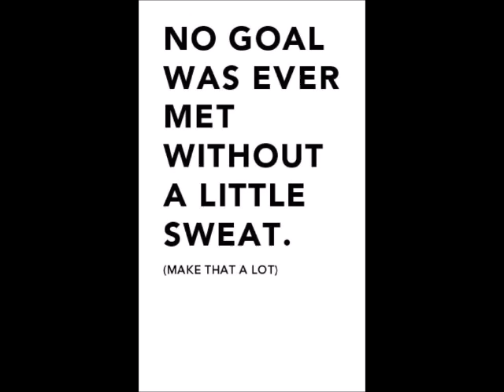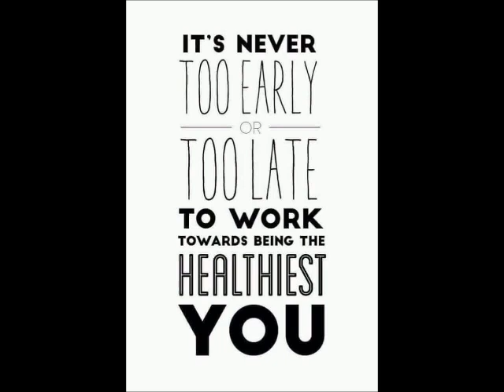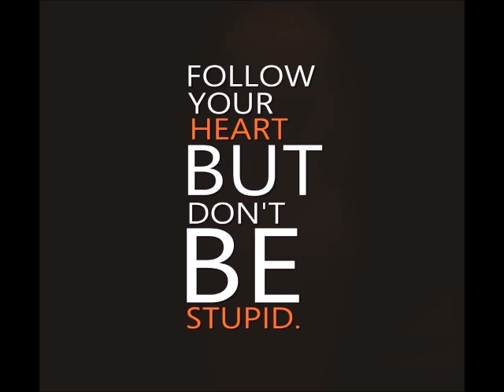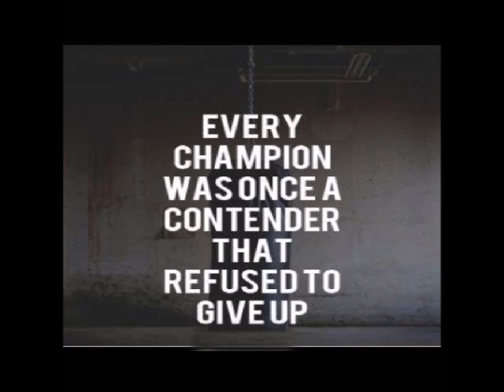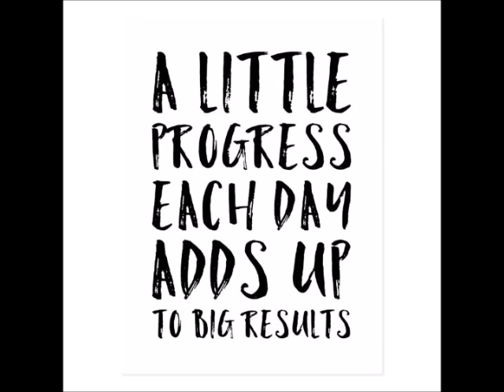Hey unnaithanae - Ilayaraja relaxing instrumental - Piano & Motivational Quotes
Ilayaraja Best instrumental Music Collection with Motivational Quotes - Here the Music speaks, Sit Back Relax

your Favorite Ilayaraja Instrumental Music versions along with best Motivational Quotes on this playlist,